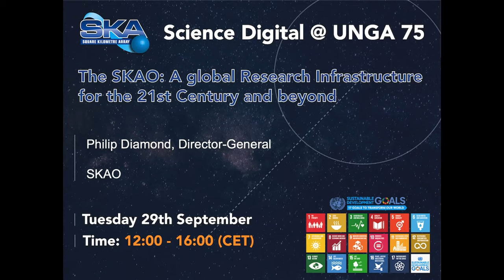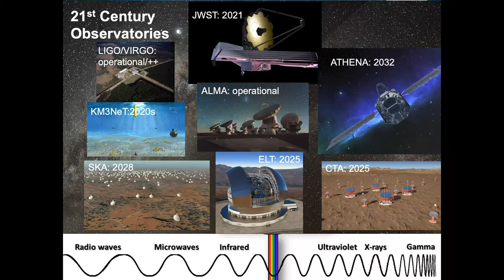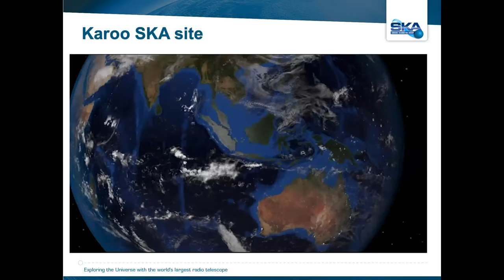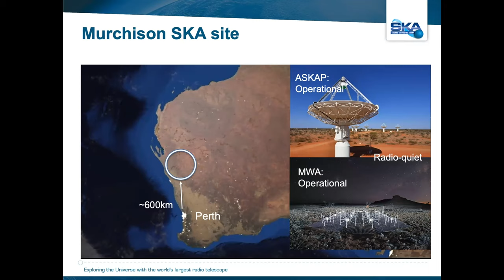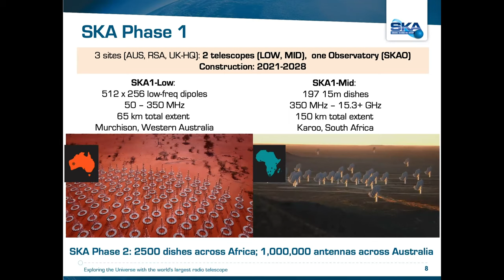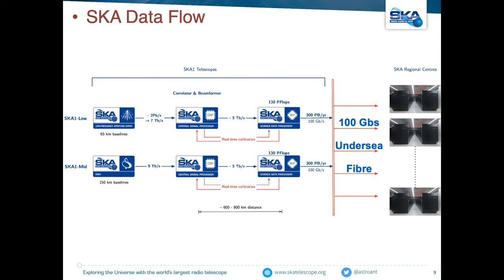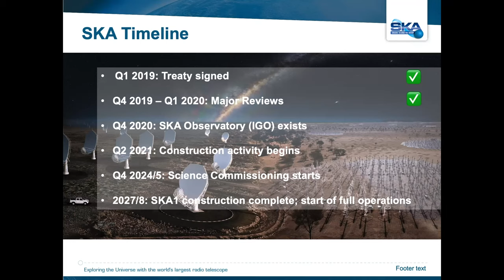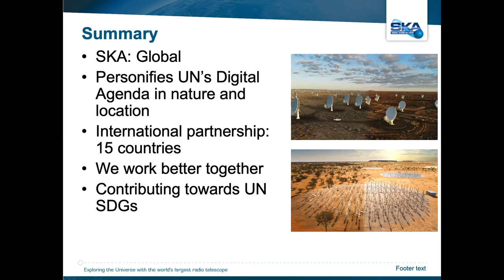SKA overview, the global context and connection to SDGs (Science Digital @ UNGA 75)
In this video, Daan du Toit, Deputy Director-General: International Cooperation and Resources, Department of Science and Technology, South Africa, and SKA Director-General Professor Philip Diamond, open proceedings with an overview of the SKA and its connection to the SDGs.